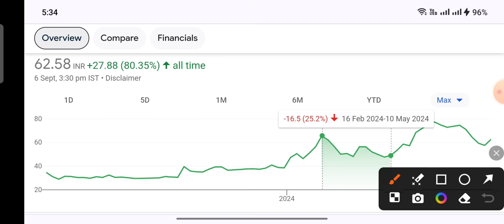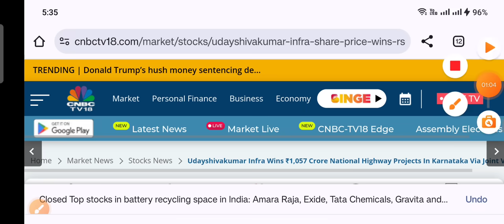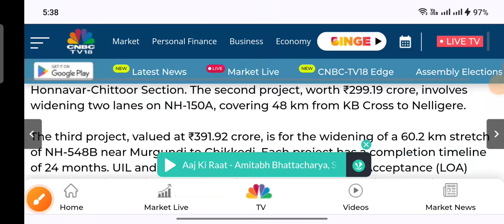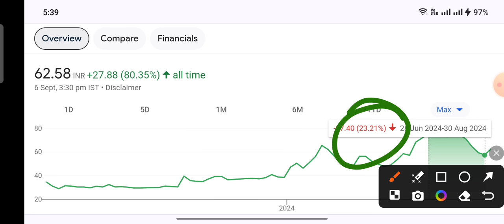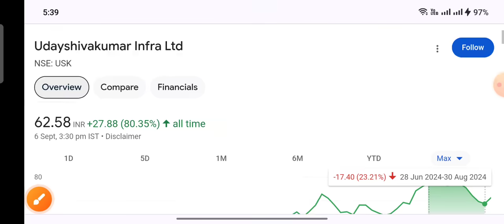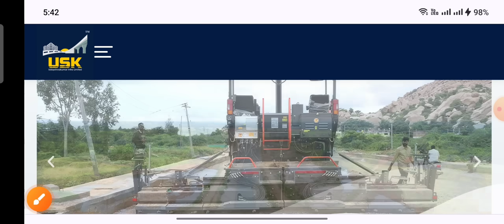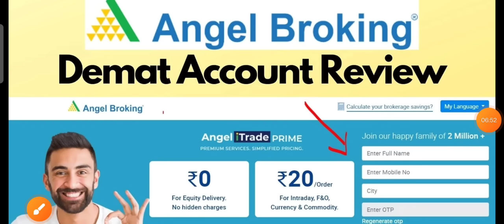₹60 शेयर जिस दिन गुस्सा आ गया सबको पीछे छोड़ देगा Udayshivakumar Infra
₹60 शेयर जिस दिन गुस्सा आ गया सबको पीछे छोड़ देगाUdayshivakumar Infra Ltd

ty :)